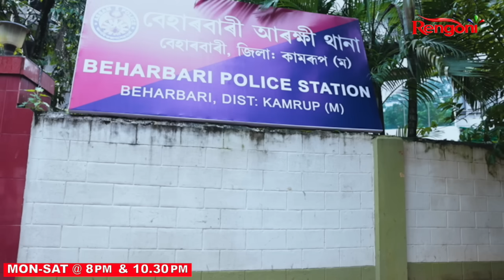Beharbari Outpost [ বেহাৰবাৰী আউটপোষ্ট ] || Ep 2833 || 11.12.2023